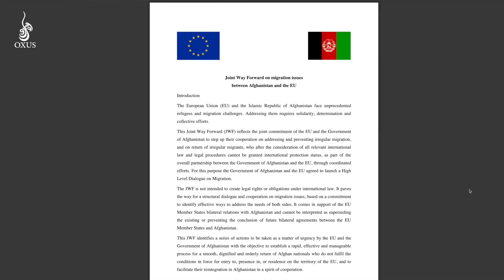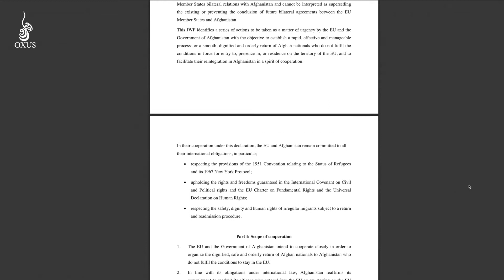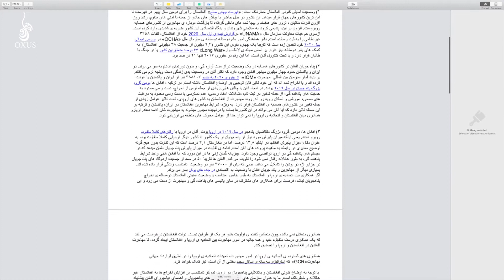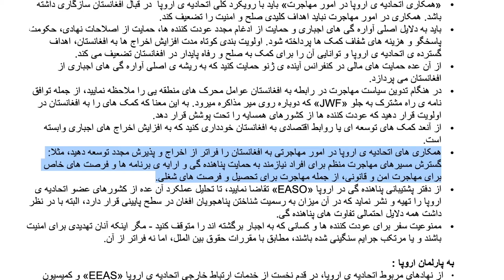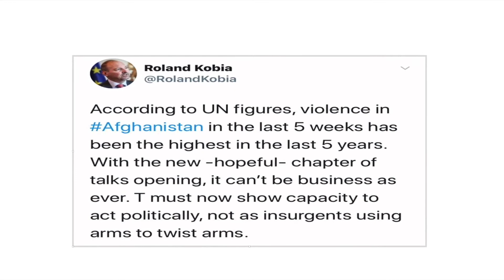ایستاده گی جمعی در برابر اخراج اجباری پناهجویان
نهادهای مدافع حقوق پناهجویان در اروپا خواهان توقف اخراج اجباری پناهجویان افغانستان شدند. آنان در یک اعلامیه یی از اتحادیه ی اروپا خواستند تا توافق نامه ی غیر  رسمی «راه مشترک به جلو» که به هدف اخراج اجباری پناهجویان میان دولت افغانستان و اتحادیه ی اروپا در سال 2016 به امضا رسیده بود، بار دیگر تمدید نگردد.
بیشتر در گزارش...